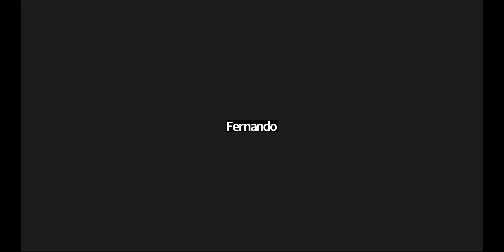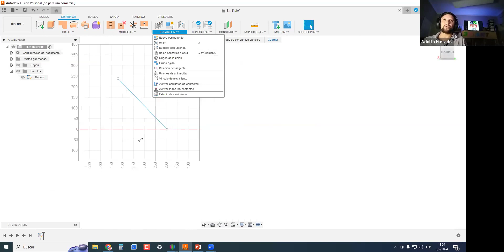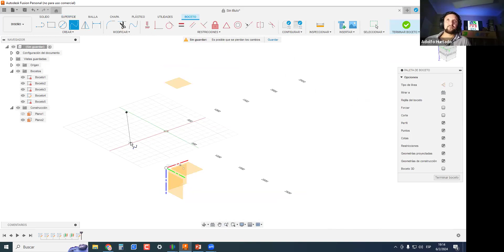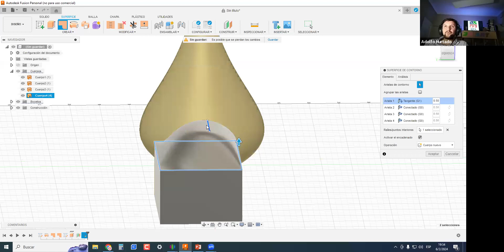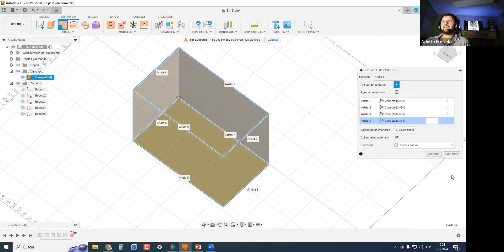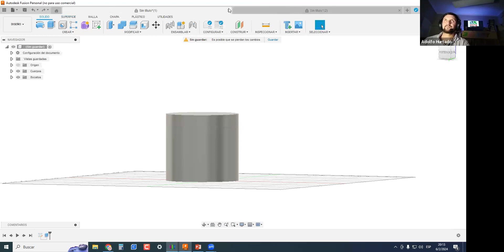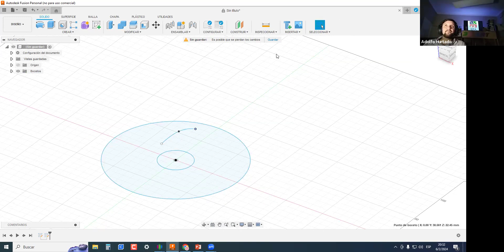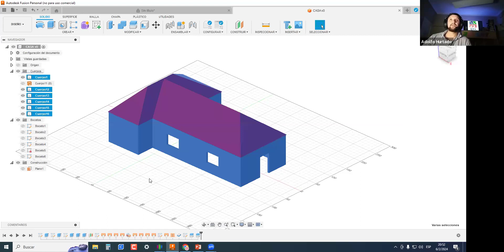IITA Curso modelado 3d con fusion 360. Clase del 6/2/2024